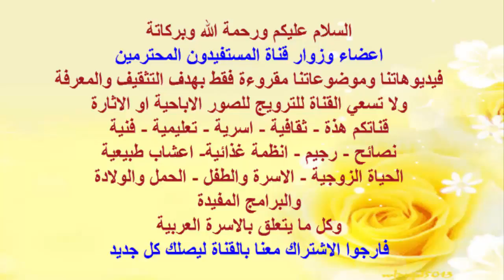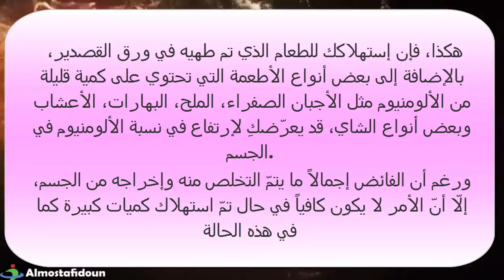اضرار الطهي بورق القصدير على الصحة